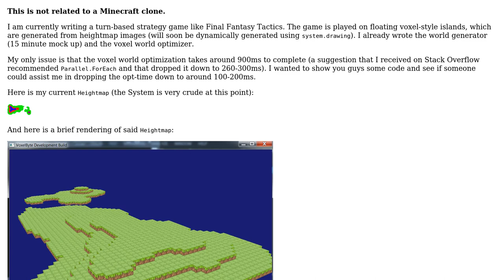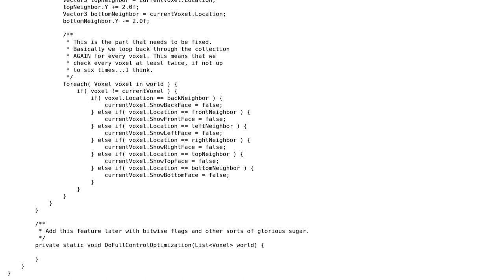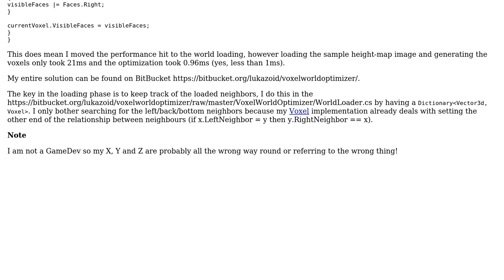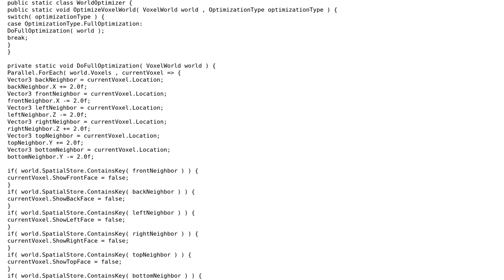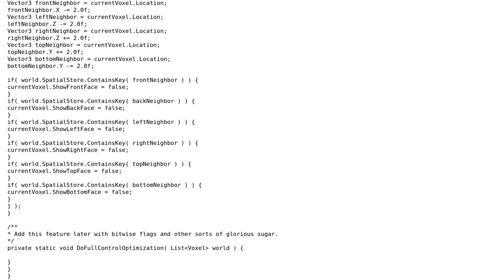Code Review: Voxel World Optimization (3 Solutions!!)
Code Review: Voxel World Optimization

With thanks & praise to God, and with thanks to the many people who have made this project possible! | Content (except music & images) licensed under CC BY-SA | Music | Images & others | With thanks to user Lukazoid user Krythic user Jamal and the Stack Exchange Network Trademarks are property of their respective owners. You are responsible for your own actions.